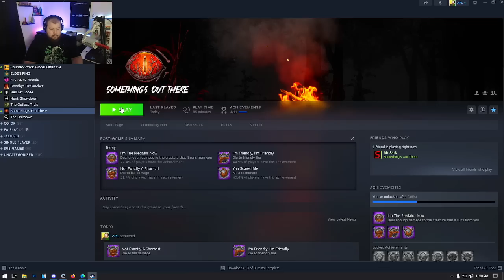RAKED OVER THE COALS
It is only through excruciating pain that one can experience true dumpster bliss. - Socrates